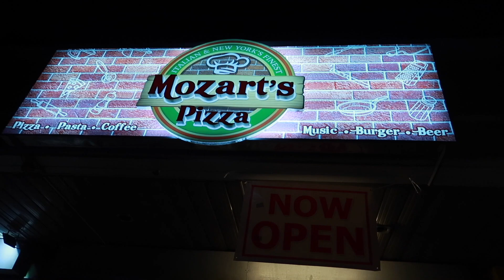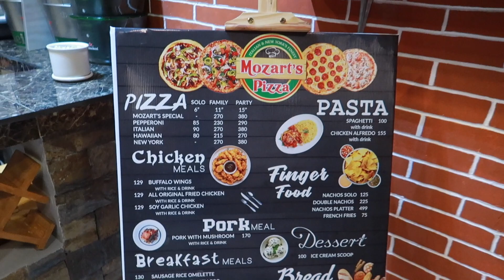ITALIAN PIZZA HOUSE IN MOLINO IV BACOOR CAVITE | MOZART'S PIZZA | RESTAURANT + FOOD REVIEW